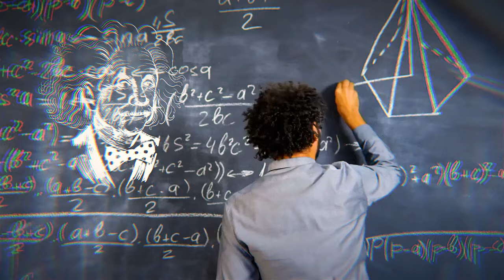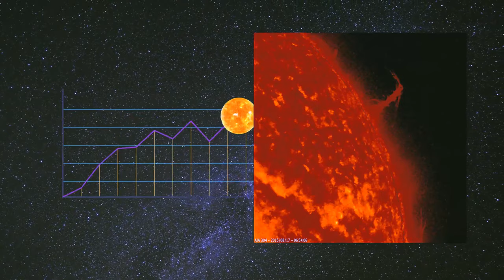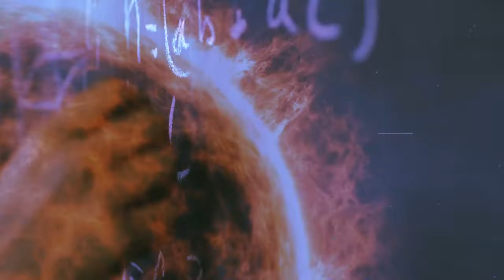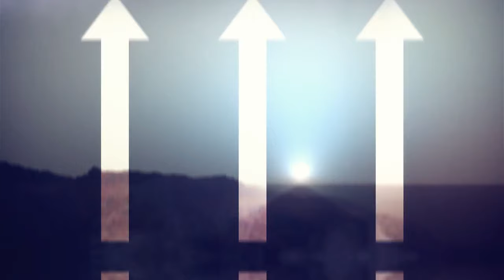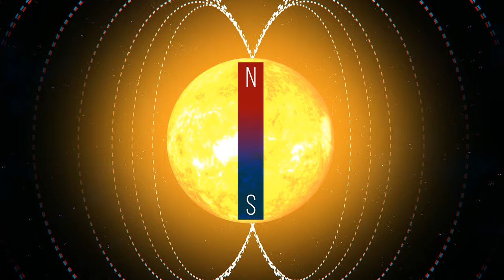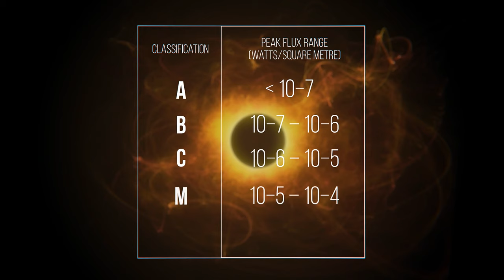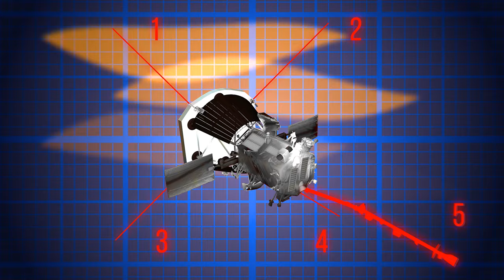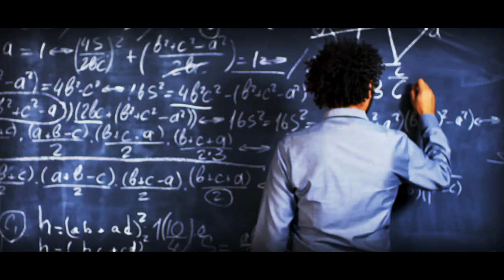Consequences of the Total Solar Eclipse - What to Expect Next?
The sun vanished, the world chilled, and everyone whipped out their eclipse glasses! But the total eclipse is just the beginning. Buckle up as we dive into the surprising after-effects of this cosmic event. From animal behavior gone wild to potential power grid disruptions, we'll explore the ripple effects rippling across the planet. Will these consequences be temporary glitches, or signs of something more? Join us as we separate science fact from space fiction and uncover what to expect next!